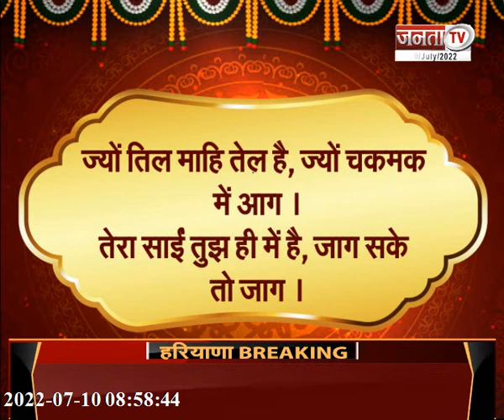Suvichar: ज्यों तिल माहि तेल है, ज्यों चकमक में आग । तेरा साईं तुझ ही में है, जाग सके तो जाग ।